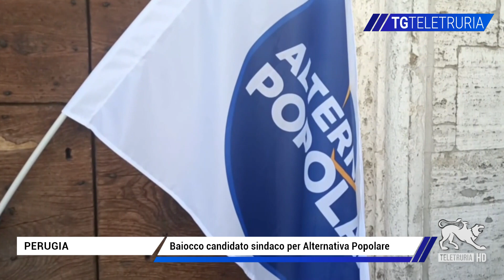Baiocco candidato sindaco per Alternativa Popolare